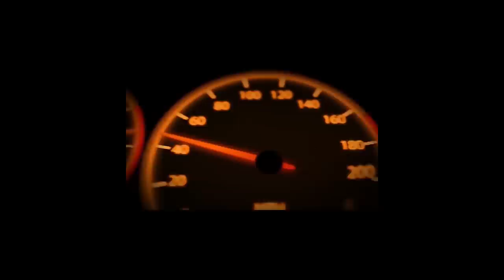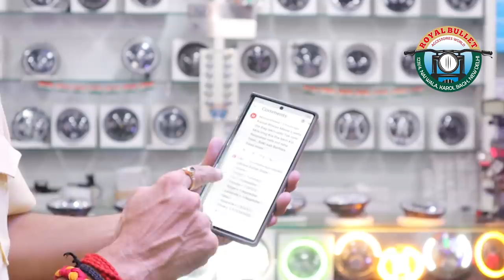Led Projector Headlights For Royal Enfield | Best 5 for Bullet | One Year Warranty